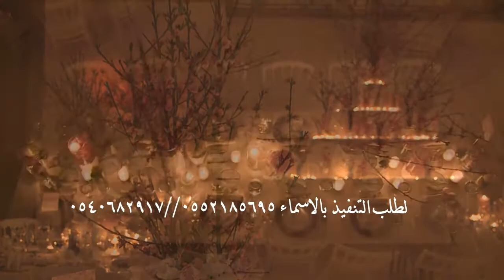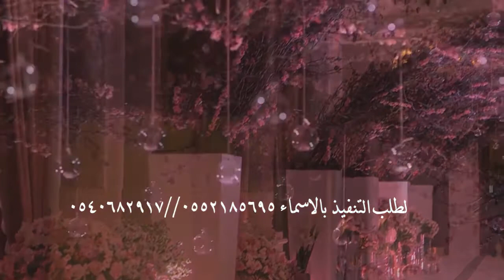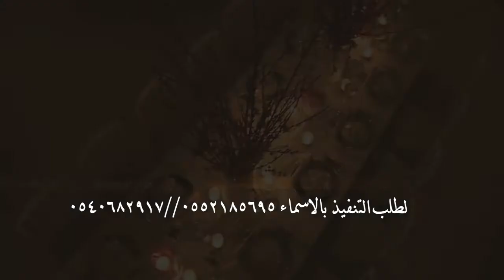شيله باسم ام عبدالله | مدح ام عبدالله || تنفيذ بالاسماء ٠٥٥٢١٨٥٦٩٥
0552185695  || زفات ملكة الليل 2022 || شيلات 2022 _ شيله مدح 2022 _ شيلة باسم ام ناصر2022 _ زفه 2022 _ زفة 2022 مدح ترحيب بالضيوف2022_ زفات، شيلات 2022# ترحيبيه#ام العريس#ترحيبيةام تركي#ترحيبيةامصالح#ترحيبية2022#مواليد#زفات#عرائس#اجمل#زفة#زفات2022#براهيم#عبدالله#ناص#للوسمي#منى#فاطمه#سلطان#مريام#زفات#ليالي#العروس#زفات-ملكة-الليل#زفات#فيصل#الراشد#سفير#المراجل#جديد2021#جديدزفات2022#جديدزفات2022#جديدزفات2022#باهلة#جديدزفات#جديدزفات2022#جديدزفات2022#مواليد#جديدشيلات2022#تخرج#جديدزفة2021#جديدزفة2022#جديدراشدالماجد2021#جديدمحمدعبده2022#جديدراشدالماجد#السعوديه#زفات_اسلاميه#زفات_بالاسماء#انستقرام#شيله#شيلة#شيلات#الشيلات#بدون_موسيقى#زفه#زفات#شيلات_جديده#شيلاتي#عرس#عروس#عريس#فستان#مناسبات#عرايس#انستقرام#المدينة المنورة#جدة#تبوك#نجران#الطائف#ينبع#الخبر#دمام#حائل#الباحه#ضباء#الاحساء#جازان#القصيم#بطاقة_زواج#دعوات_الكترونيه#عرعر#راس تنوره#رفحاء#بريده#ابهاء#تبوك#سكاكا#الزلفي#شيلات_بدون_موسيقى#شيلات_زواج#الجبيل#عسير#مكو المكرمكة#فرح#أفراح#وناسه#شبكه#خطوبه#وداعيه#كوش#مسيرة_عروس#مسيره#زفات_جديده#أم_العريسالهاجريزفات#الباحه#يحي#زفتي#الجوف#زفي#زفتى#حي#قربيك#واليد#الشامي#الكبيسي#دبكات#المنطقه-الشرقيه#الدار#لبناني#عتبية#سليمان#بقعاء#قحطان#محمدعبدهزفة#مجاني#مجان#مدح2022#تخرج#مولود#شيلات2022#نرددها#مبروك#محلاطلتها#عنزة#حرب#زاهران#مطير#غامد#حقوق2022#شمر#الشهراني#العتيبي#اناشيد#زفات#فؤاد#عبده#بني-شهر#زفة#الدواسر#زواج#شهران#ع